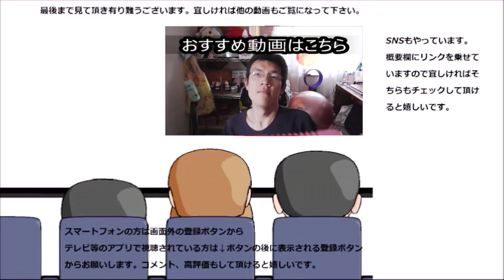野菜ケーキのお店はいちごタルトも絶品だった！！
以前野菜ケーキを買ったお店で今回はいちごタルトを買ってみました。野菜が美味しいなら果物だって美味しい……のかな？
贈り物は此方まで↓
〒153-0042